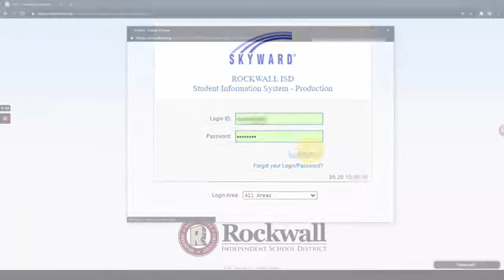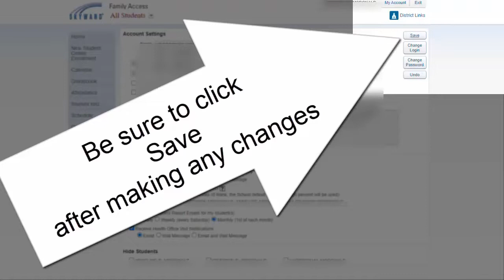Enabling Skyward Gradebook Alerts for Students and Families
This video will guide you through enabling Skyward Gradebook email notifications.